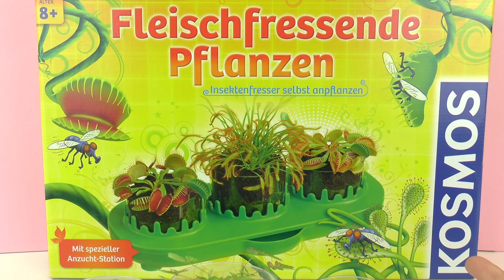Vleesetende planten verzorgen en kweken | Mimosa verdroogt - Zonnedauw groeit | Update 18